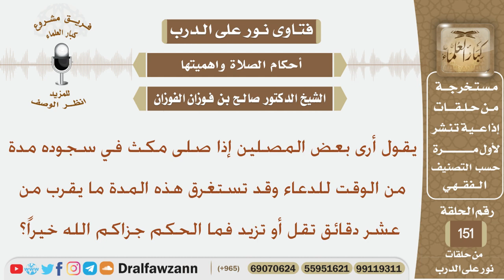بعض المصلين يمكث في سجوده للدعاء مدة 10 دقائق تقل أو تزيد فما الحكم؟ الشيخ صالح بن فوزان الفوزان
نص السؤال:
يقول أرى بعض المصلين إذا صلى مكث في سجوده مدة من الوقت للدعاء
وقد تستغرق هذه المدة ما يقرب من عشر دقائق تقل أو تزيد فما الحكم جزاكم الله خيراً؟
السيرة الذاتية :
للاشتراك في قناة الشيخ صالح الفوزان

رئيس الفريق
لمشروع كبار العلماء